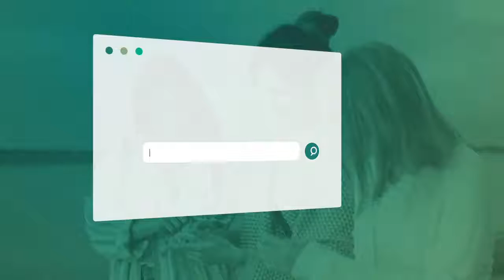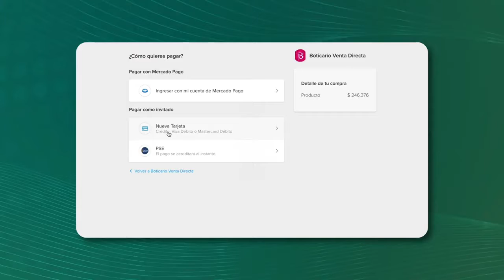OBoticário Emprendedor Ahorra tiempo pagando tus facturas fácil y rápido oboticario colombia